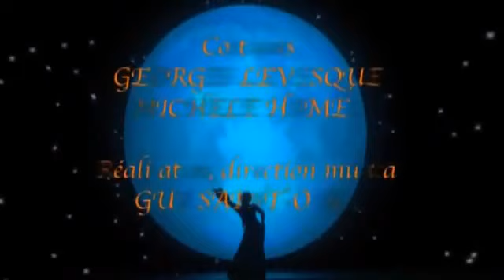Don Juan cz. 1 [PL]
Musical Felixa Graya z 2003 roku

W roli tytułowej Jean-François Breau

Don Juan to na wpół legendarny szlachcic hiszpański, żyjący w Sewilli w XVI wieku. Słynął z urody, uroku osobistego, ale także z przedmiotowego traktowania kobiet i egoizmu. Jego postać inspirowała wielu autorów na przestrzeni dziejów.

Don Juan uwodzi Annę, córkę komandora, którego następnie zabija w pojedynku. Zostaje ułaskawiony, choć ściąga na siebie nienawiść mieszkańców Sewilli. Odtąd prześladować go będzie duch zmarłego, choć on niewiele sobie z tego robi, podobnie jak z ostrzeżeń i próśb ojca i przyjaciela, którzy chcieliby by zmienił swoje postępowanie. Don Juan woli nadal prowadzić przyjemne życie, wypełnione krótkotrwałymi romansami. M.in. wyrywa z klasztornych murów Elwirę, by niedługo potem porzucić ją i odjechać.

Generalnie ten musical jest inny niż to co ostatnio proponowałem. Tutaj ta fabuła nie jest aż taka zajmująca, nie ma długich dialogów, więc można po prostu się zrelaksować i delektować się tymi ładnymi piosenkami i całkiem urokliwymi hiszpańskimi rytmami ;).